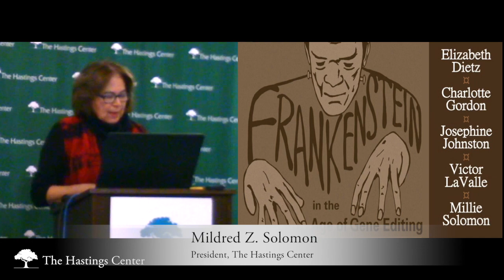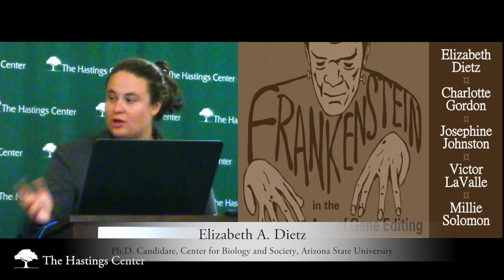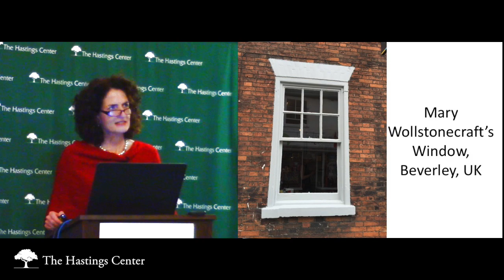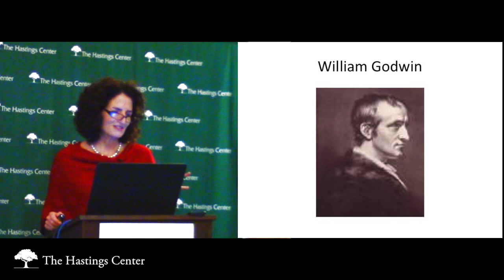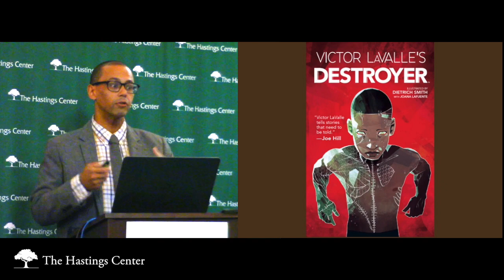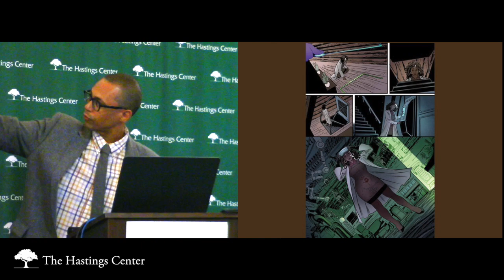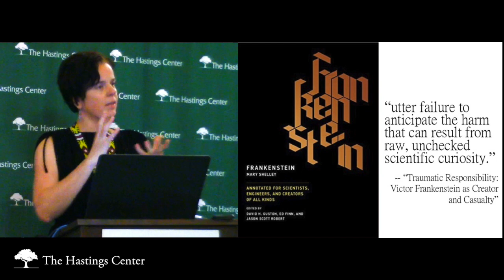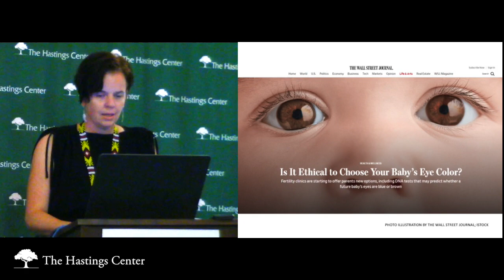Frankenstein in the Age of Gene Editing (full video)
A panel discussion exploring Mary Shelley’s groundbreaking novel from the perspectives of bioethics, literary criticism, and science fiction, with Victor Lavalle, associate professor of writing at Columbia University and author of Destroyer, a graphic novel adaptation of Frankenstein that explores contemporary issues of race, violence, and alienation; Charlotte Gordon, distinguished professor of the humanities at Endicott College and author of Romantic Outlaws: The Extraordinary Lives of Mary Wollstonecraft and Mary Shelley; and Hastings Center director of research Josephine Johnston, a contributing author to Frankenstein: Annotated for Scientists, Engineers, and Creators of All Kinds.